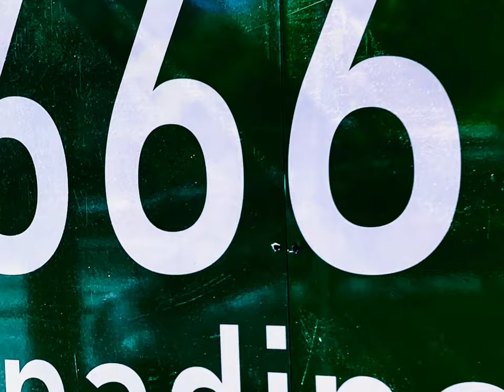Marrow - Difference Engine (OFFICIAL VIDEO)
3rd 🎬 single from F2, “Difference Engine”

Prod. by Cave Mammoth.
Cuts by DJ Halo.
Filmed and edited by me. *Excluding footage used from Film and TV.

"Fission Two" out now.

Lyrics:

we're already dead, they don't endorse living
but those who fled with the children aren't forgiven
their a threat to the system blueprint
i use a computer to make music i don't use a computer to prove it
the celestial body breaker crossword germ i'm slime
a walking surf that's been so polluted with astroturf combined
mace my armpits to save the harvest
crazy carpets don't slide
got referrals from frogs and turtles i'll talk to birds of time
these words is wine for balogas bizarre
noir the scene
the minotaur charge dont play guitar these scimitar bars azeem
the eroded dirt slogan's worth
canadian go berserk
times corona cursed aged david chronenburg
videodrome overture we took command
origin of the assorted morph orator's hand
vehicular manslaughter crop bane my immediate set
watch the cross-domain transmedium threat
dog day emperium wept
jobless youtube blockchain clan etherium net
indeed he don't fuck with popular
that pop jocular
my vision positioned six throwing stars interocular
cus they don't see distance with stock binocular
the lung reps walkways across watch trade blockades
to run the sunset counter clockwise off days

there can be zero errors in air terror
a correction appeared
no misdirection
you just missed connection here
x2

the system legend read difference engine

it rained on the colony
retrace the ecology of media power
tower fall like meteor shower ordain expedient
war games employed seek joy immediate toilet
the obedient boiling
indeed increase feed species ingredient solent
they see when i speak culture toiling
quotes focus poison cult employed
ya'll just joseph boyden
but simstim itself struck him as gratuitous
multiplication flesh input mutagen i'm rooted in
my wood push the pussy bloom blew again
the pseudonym is super pen theory
triangle bermuda can't hear me in bazooka trench
we rule events not trends, i aspire
rising higher than toronto west end block rents
my reebok clock treds
this experience left dead electric
a hellish scene
serious pen hemorrhage hendrix shredding ambidextrous resurrecting lsd
saw cold faces honestly
budget 2001 wasn't no space odyssey
modern's were mercenaries
 nihilistic technofetishists
the burn tactical explosion at the factory motions shook the methodist
policy, the rest is effortless
arc of words these bars insured, got the gecko repping this
just don't claim the extra pepper chips
the classics
hold a slight glow where no light go your sight mold Jurassic
rap was a sideshow then to a psycho feed off the blight stone racket
into the rivers rapids my lifeboat
chip higher than rival combatant
where my life goes who knows, might scribe more scholastic
cus i walked a tightrope til i cuts ties with the night doze dragon

a correction appeared
no misdirection
x2